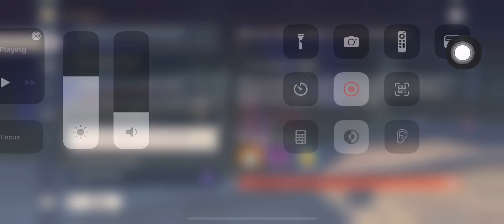Moonlight merriment prt 1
It says that the other character is in another quest and idk what to do about it